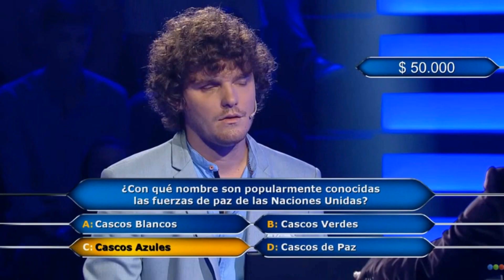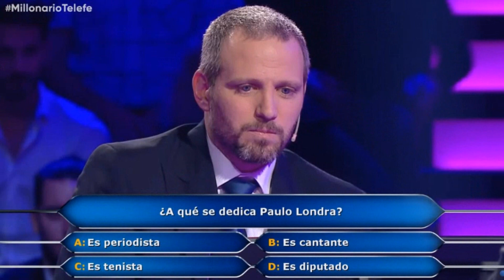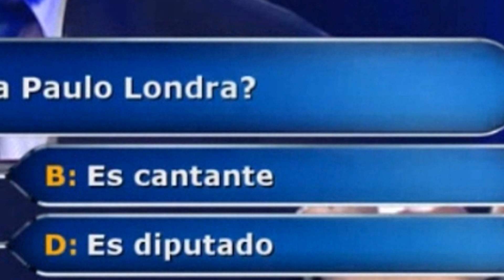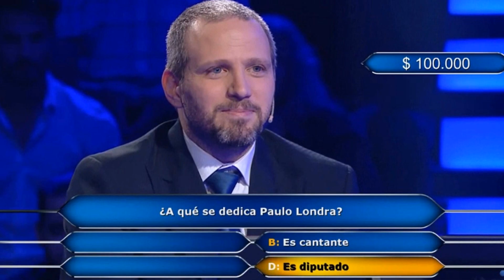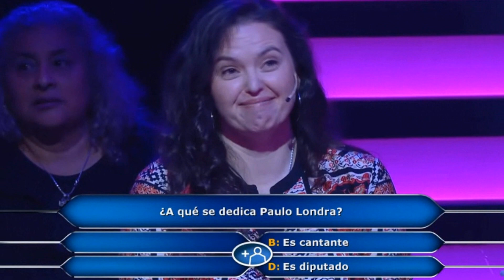DEL MORO VS CIEGO - QUIEN QUIERE SER PEL0TUDO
En este vídeo hablo acerca de un programa muy conocido que están dando hoy en día en Argentina "Quien quiere ser millonario"

BESOS EN LA COLA BABYS